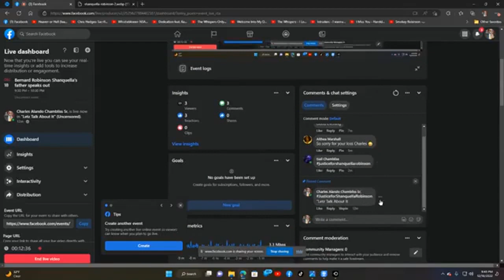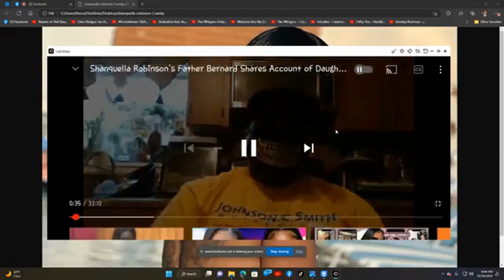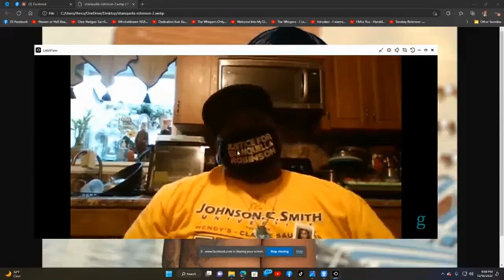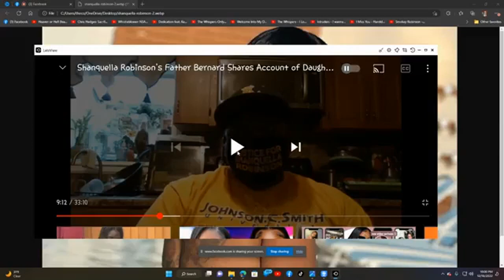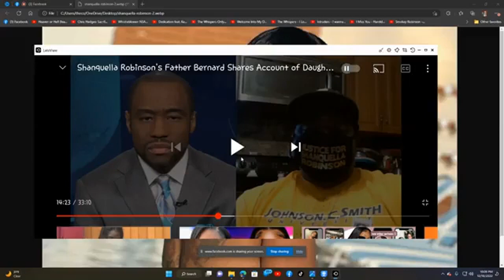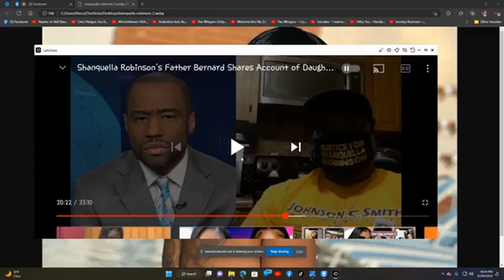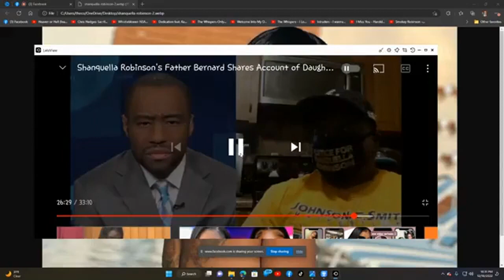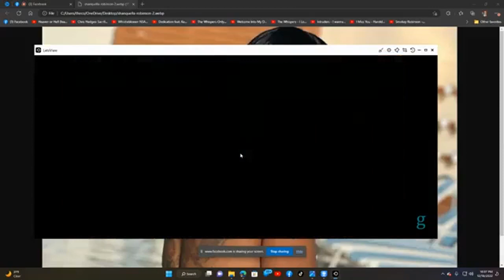Shanquella Robinson's Father Tearfully Shares His Story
The unbearable pain associated with losing your child is beyond words. The pain leaves the parents unable to speak, but this father along with his faith in God has been given the strength to speak about his beautiful, talented daughter Ms. Shanquella Branada Robinson who lost her life on October 29th 2022. Justice is still yet to be realized.
"Letz Talk About It"